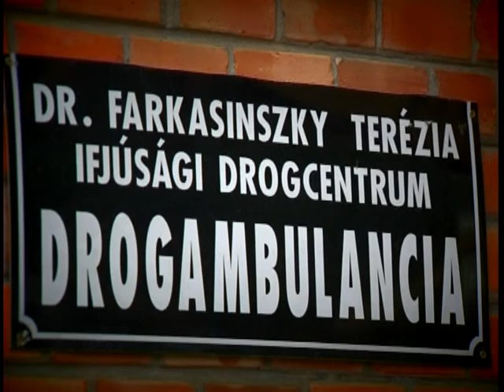Drog (Farkasinszky Terézia Drogambulancia Szeged)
Kothenczné Osváth Viola Farkasinszky Terézia Drogambulancia Szeged